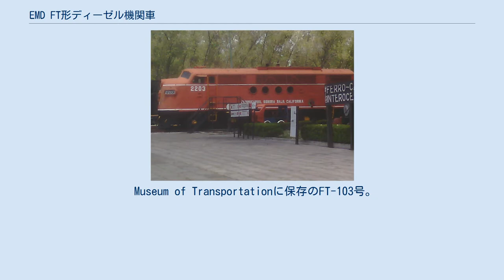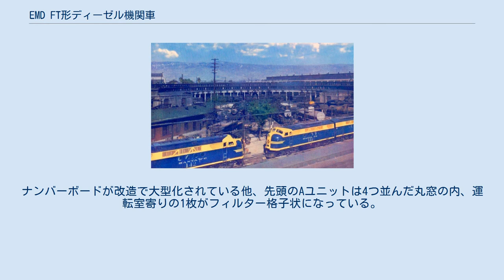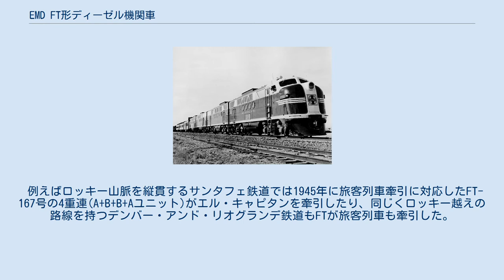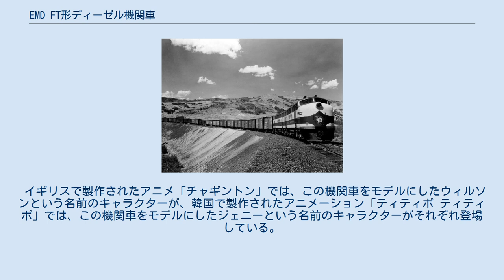EMD FT形ディーゼル機関車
EMD FTは1939年から1945年にかけてGM-EMDで生産された電気式ディーゼル機関車である。
当初はEMC名義で製造され、1941年以降の製造分はGM-EMD名義で製造された。
FTは大いに成功したFシリーズ系列の記念すべき最初のモデルである。
 Museum of Transportationに保存のFT-103号。
EMCはこの103号で全米でのデモ走行を1年間行った。
 FTが登場した1939年当時、旅客輸送はEシリーズが入替ではSC等が導入され、無煙化が始まっていたものの経営の主力である貨物輸送はまだ蒸気機関車が担っており、この状況はしばらく続くと思われていた。
 EMCは1930年代末に567型エンジンを開発し、Eシリーズで1938年から製造されたE3より採用された。
続いてEMCでは無煙化がまだ先と思われていた貨物輸送用に567型エンジンを使用した機関車FTを1939年に登場させた。
 EMCはFT-103号(A+B+B+Aユニットの4重連)を利用して全米でのデモ走行を11ヶ月間行い貨物用ディーゼル機関車の売込みを行った結果、14万Kmを走行しながら一度の故障もなく走破するという大成功をおさめサンタフェ鉄道等、西部の鉄道を運行する鉄道会社は砂漠で蒸気機関車に水を補給する苦労から解放されるとしてFTを大歓迎した。
 量産車は1940年から出場し各鉄道会社に納車されたが、特にサンタフェ鉄道はAユニット 155両、Bユニット 165両と300両以上納車された。
 なお、1941年1月1日にGMはEMCとウイントンのエンジン部門を統合し、GM-EMDとなったためFTも1941年以降に製造分はGM-EMD名義となった。
 FTの成功は貨物列車牽引の分野での蒸気機関車を次々に置き換えるきっかけとなり、また、FTをはじめとするFシリーズは21年間にわたり7,000両以上も生産されるというアメリカの第一世代のディーゼル機関車としてもっとも成功した機関車となった。
 FTは最初に製造されたFシリーズのため、下記のとおり後継機と比較して特徴がある。
 また、Bユニットには車体内側に操車場や車両工場の構内で使用される簡単な運転装置を備えているものと、そうでないものがあるがFTでは簡易運転装置の設置の有無で外観が異なっている。
 具体的には丸窓の設置数が異なっており、簡易運転装置未設置車はAユニット同様に中央部に丸窓が4つ設置に対し、簡易運転装置設置車は中央部に丸窓が4つ設置に加えて運転装置が設置された箇所にさらに丸窓を1つ追加で設けているため、合計5枚の丸窓が設置されているのが特徴である。
 FTの製造期間中、第二次世界大戦が勃発し、アメリカン・ロコモティブやボールドウィンなどの多くの既存の機関車メーカーのディーゼル機関車製造が禁じられたものの、GM-EMDはディーゼル機関車製造を専門とする機関車メーカーであったためにFTは第二次世界大戦時も幹線用ディーゼル機関車として事実上、唯一製作が続けられた。
 グレート・ノーザン鉄道のFTが牽引する貨物列車。
FTは本来、貨物輸送向けの機関車であった。
 デンバー・アンド・リオグランデ鉄道のFT-5485号がF3Bユニットとともに牽引するプロスペクター号。
ナンバーボードが改造で大型化されている他、先頭のAユニットは4つ並んだ丸窓の内、運転室寄りの1枚がフィルター格子状になっている。
3両目のF3との床下機器の違いもよくわかる 前述のとおりFTは貨物輸送用に設計されており、また旅客列車牽引にはEシリーズを用意していたため、FTは暖房用の蒸気発生装置を持っておらず、蒸気発生装置を設置するオプションもなかった。
 しかし、Bユニットの後部には空きスペースがあり、いくつかの鉄道会社ではここに蒸気発生装置を設置し山岳路線等にて旅客列車の牽引にも進出した。
 例えばロッキー山脈を縦貫するサンタフェ鉄道では1945年に旅客列車牽引に対応したFT-167号の4重連(A+B+B+Aユニット)がエル・キャピタンを牽引したり、同じくロッキー越えの路線を持つデンバー・アンド・リオグランデ鉄道もFTが旅客列車も牽引した。
 旅客輸送向けに改造されたFTの事例を参考にGM-EMDでもF3以降の機種では、旅客輸送向けに蒸気発生装置をオプションで取り付け可能とし、Fシリーズは貨客双方の輸送で活躍することとなった。
 FTの...